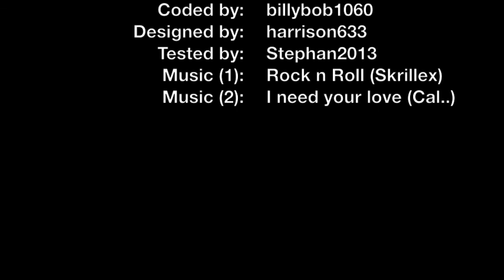Minecraft Hack Client Reflex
Made by billybob1060 & Harrison633